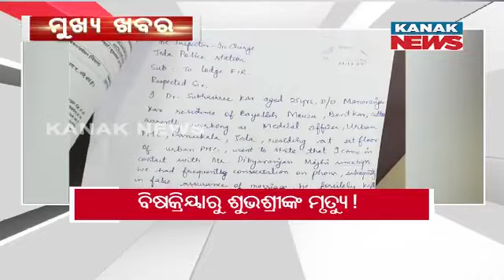2PM Bulletin ||| 3rd January 2023 ||| Kanak News Live